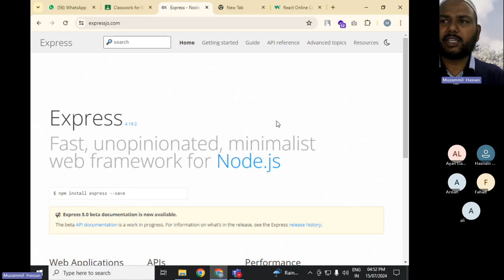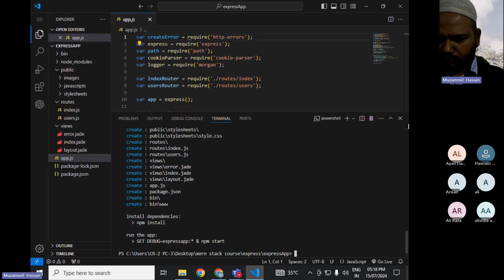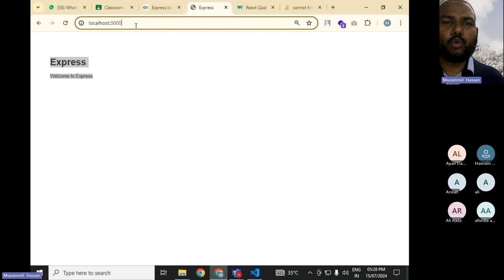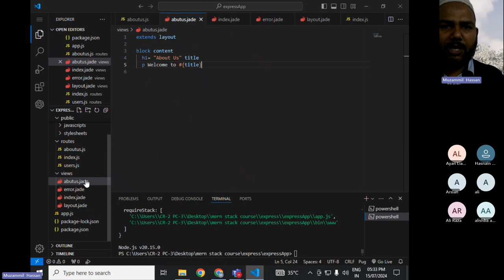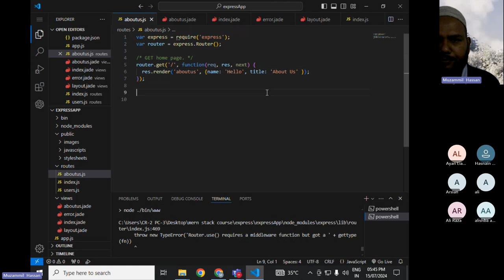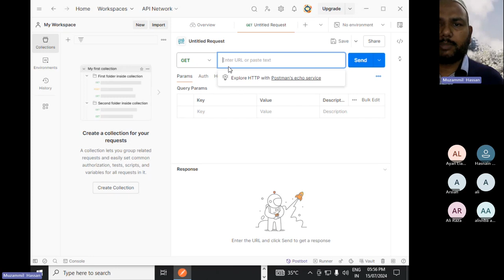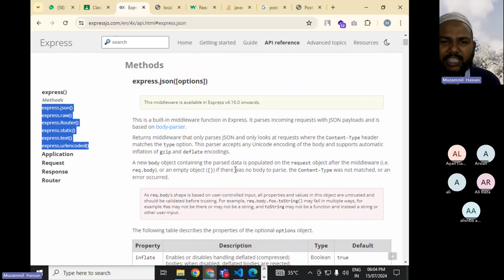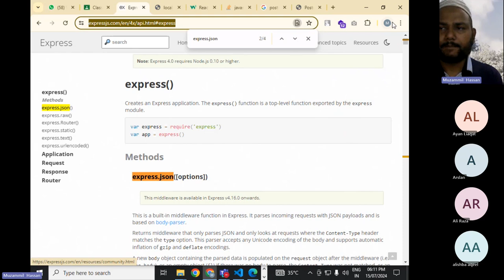Web Development Using Mern Stack || Class 10 || Fukatsoft